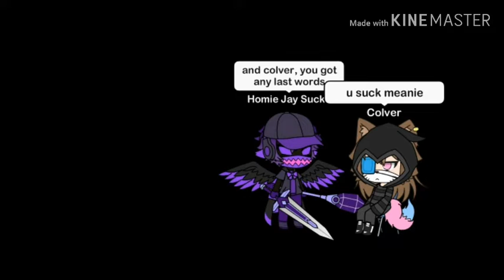Torturing Itz Colver AKA Homie Jay's Crush